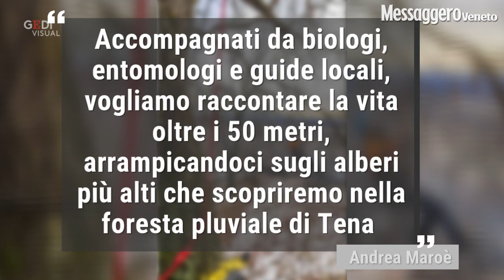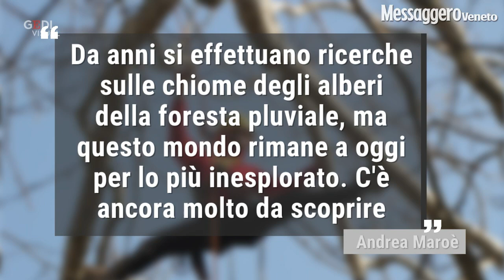Sui "giganti verdi" dell'Ecuador per cercare nuove forme di vita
È friulana la spedizione che parte da Tarcento alla volta dell'Ecuador con l'obiettivo di trovare e studiare nuovi grattacieli verdi in un ambiente ancora inesplorato. A guidarla l'agronomo e treeclimber tarcentino Andrea Maroè, presidente della Giant trees foundation e responsabile scientifico della spedizione, che da mesi si prepara per la più ambiziosa delle sue missioni. "Nel 2015 abbiamo scoperto e scalato l'albero più grande del Sudamerica in Venezuela, un gigante di 64 metri racconta Maroè - ora cerchiamo qualcosa di più grande e vogliamo esplorare questo scrigno di biodiversità". Il treeclimber è affiancato dal dottore forestale Giovanni Caron, dal regista Davide Grotta, dalla treeclimber Valeria Ciravegna, da due studiosi ecuadoregni esperti di botanica e di entomologia e da una decina di macheteros. Vengono usate corde, imbraghi, moschettoni e speciali cannoni ad aria compressa, creati appositamente per questa missione, per lanciare le sagole sui rami oltre i 40 metri di altezza nel complesso intreccio di rami della foresta dove vivranno per un paio di settimane. (a cura di Eleonora Giovinazzo)